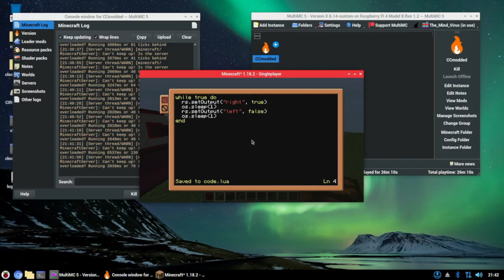Raspberry Pi 4 runs MultiMC5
This is Minecraft Forge running on a Raspberry Pi 4 with Pi-Apps and MultiMC5 with a fork of a fork of ComputerCraft called CC:Tweaked and CC:Modded.